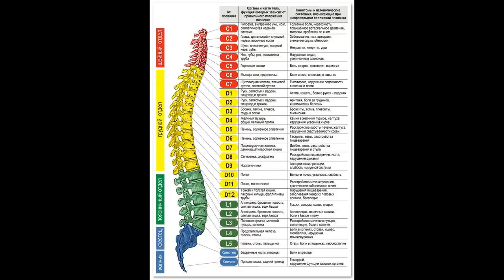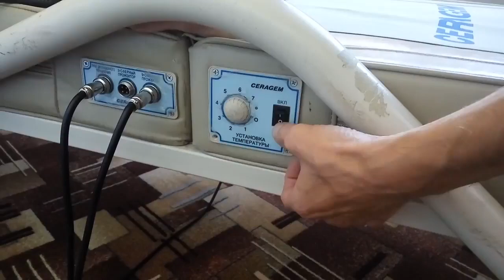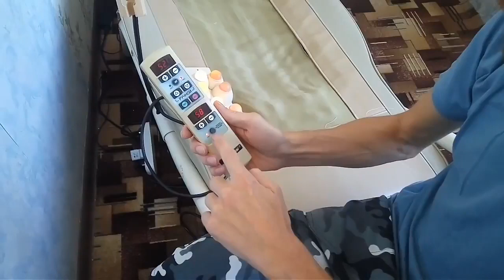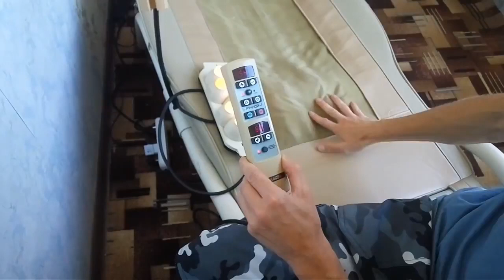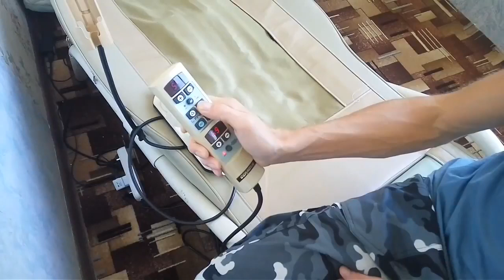Как правильно включать Серагем Мастер М3500, и как он работает с позвоночником!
Друзья приятно, что вы меня смотрите! Если вы хотите поддержать мои планы , просьба перечислить денег, кто сколько сможет на Qiwi кошелек 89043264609
- На что смотреть при выборе Серагем Мастер М3500
- Как работает наш организм и Серагем